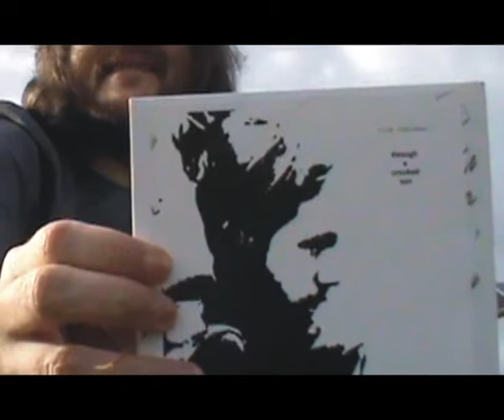The First Obelisk & Eye of the Falcon Advert #2 Rich Robinson Through a Crooked Sun approved by Seth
another advert between the 2 parts of "The First Obelisk & Eye of the Falcon " Seth the Egyptian God of Chaos approves this great album
Pete (the real one) LOVES this Album & EP too & Rich Robinson & the Band
Best Wishes Mascot Stella